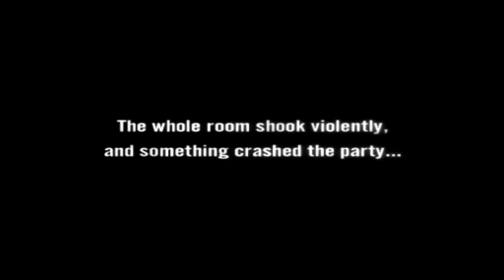I used my VOICE to control this game...and it was HORRIBLE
(RECORDED BEFORE I WAS IN HOSPITAL)